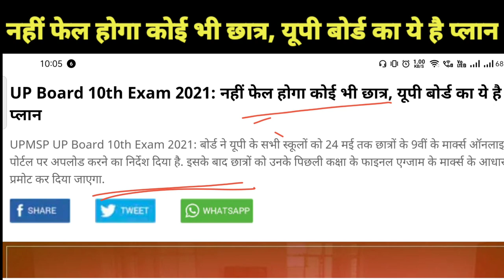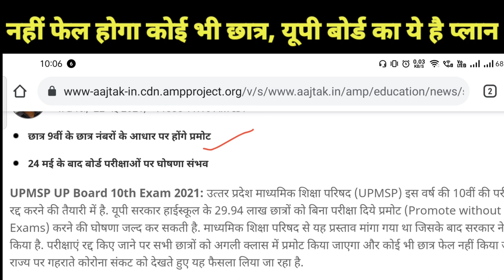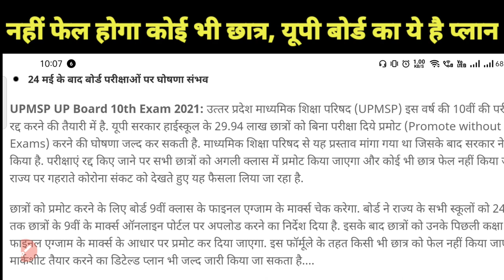Up board exam 2021 | up board 10th Exam 2021 | up board exam 2021 news today | up board 10th Result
topic covered -
upmsp time table 2021
up board 12th time table 2021
up board exam date 2021 class 12 in hindi
up board 10th exam date 2021
upmsp exam date 2021
up board 12 exam date 2021
time table 2021 up board
up board paper 2021 date
up board time table 2021 12th
up board 12th exam date 2021
up board 2021 time table
up board scheme 2021 12th class
up board exam date 2021 hindi
2021 up board exam date
up board exam time table 2021
up board scheme 2021 class 10
up board exam date 2021 class 10 in hindi
up board exam date 2021 time table
board exam 2021 date up board
upmsp 2021 exam date
up board exam 2021 class 10
up board time table 2021 pdf download
upmsp 2021
up board 2021 date sheet
up board intermediate time table 2021
up board ka time table 2021
upmsp time table 2021 class 12